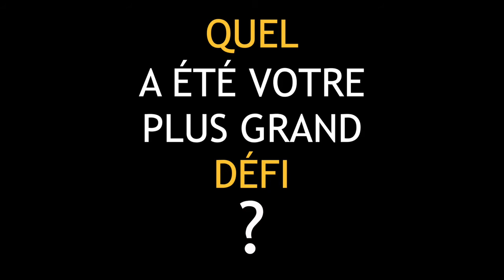Finaliste PDG IQ 2016 - Samer Saab, président fondateur d’eXplorance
Samer Saab, sélectionné parmi les finalistes du Prix PDG de l’année Investissement Québec, présente sa vision de croissance à long terme pour son entreprise eXplorance.